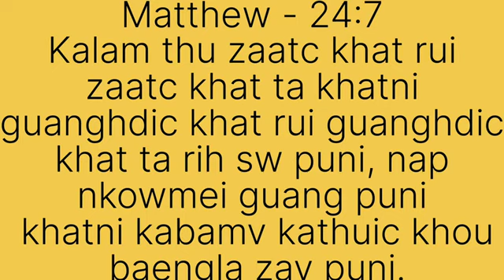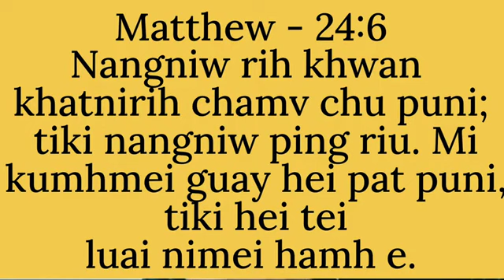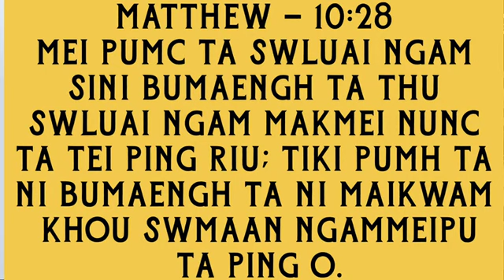Pastor Amon phaomei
Video from Daigong